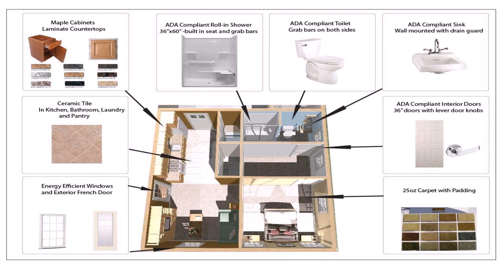2 Bedroom House Plans 600 Sq Ft (see description)